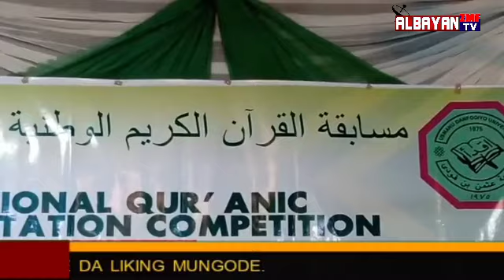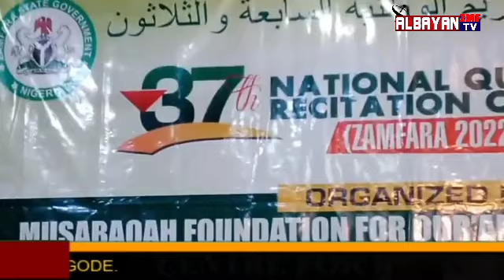Maimuna Hussaini Badiggi | 37th National Qur'anic Recitation Competition@Zamfara | Sittin + Tafseer